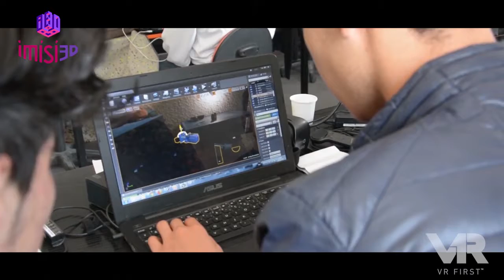AR/VR Africa wide Hackathon supported by VR First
35 teams, 7 countries, 1 dream - towards the immersive future. We are very proud to have supported the first Africa-wide hackathon realized by VR First partners and Imisi 3D.